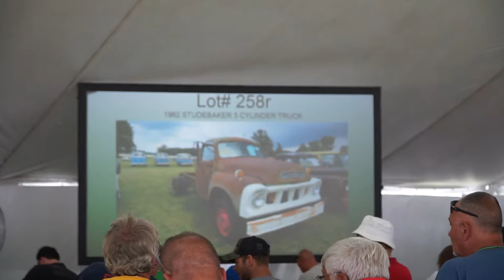1962 Three Cylinder Diesel Studebaker Truck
Three Cylinder Diesel Studebaker Truck sold for $11,000 at the Ron Hackenberger Auction. July 15, 2017.